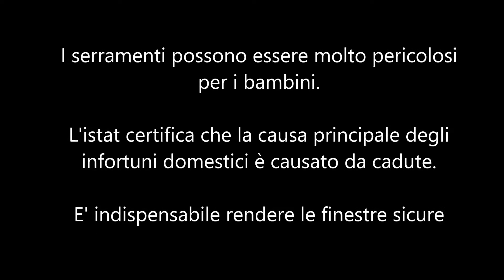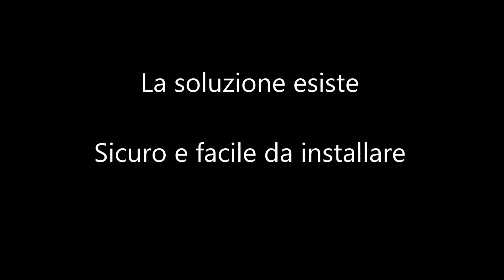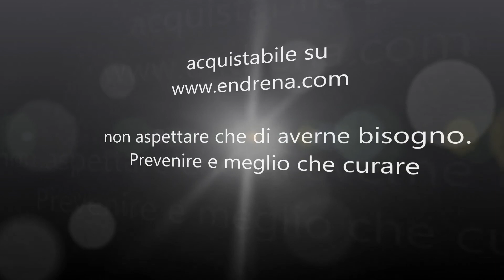Sistema di sicurezza finestra blocca maniglia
Guarda il video per capire come i ladri aprono le finestre in 2 minuti.
Con Safety Lock in un unico prodotto hai la sicurezza antiintrusione e sicurezza per bambini